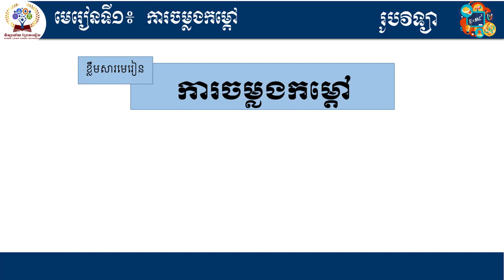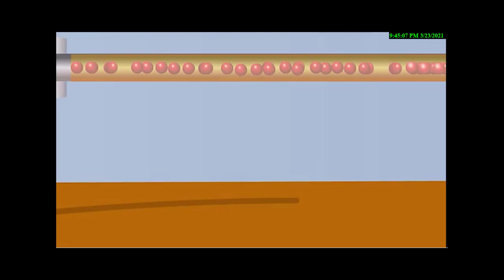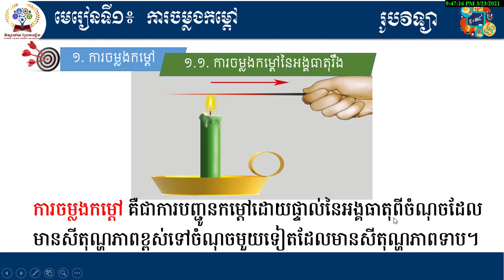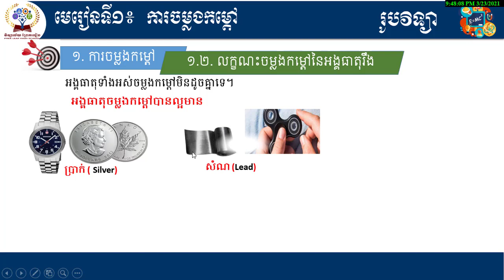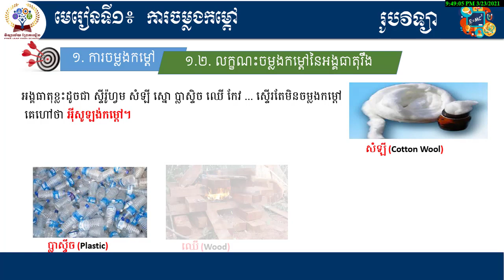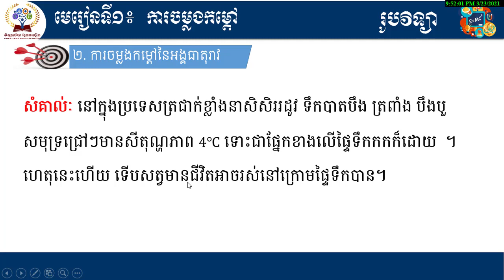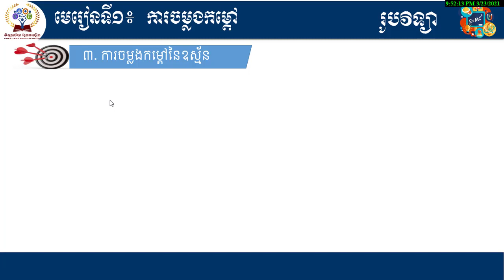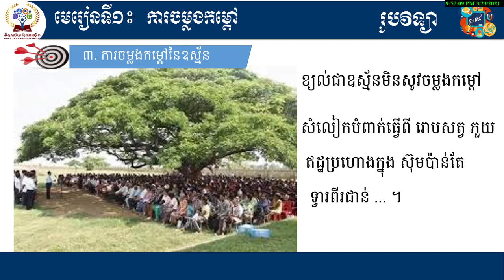មុខវិជ្ជារូបវិទ្យាថ្នាក់ទី៧ # ជំពូកទី២ ការបញ្ជូនកម្ដៅ # មេរៀនទី១ ការចម្លងកម្ដៅ # បង្រៀនដោយ៖ ហាច គូ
មុខវិជ្ជារូបវិទ្យាថ្នាក់ទី៧
 # ជំពូកទី២ ការបញ្ជូនកម្ដៅ
 # មេរៀនទី១ ការចម្លងកម្ដៅ
 # បង្រៀនដោយ៖ ហាច គូ